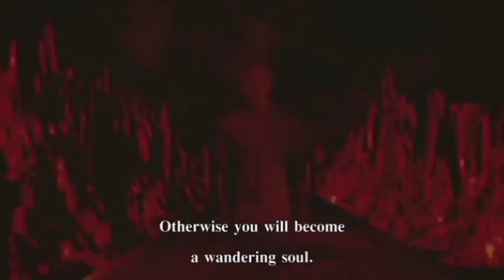Train Of The Dead(2007) Movie Explained in Bangla| Train Dead Summarized Movie Explained in বাংলা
Train  Of The Dead (2007) Full Movie Explained in Bangla| Unique Movie Explainer| Train Killer Summarized Bangla Train of The Dead (2007) Full Slasher Movie Explained in বাংলা

train of the dead hollywood movie explained in bangla horror movies

Director: Sukhum Mathawanit
Cast: Sawika Chaiyadech, Saowaluck Siriaran, Warot Pitakanonda, Sura Theerakon etc.

Your Queries-
Unique Movie Explainer New Video
Train of the dead Movie Explain in Bangla
Train Movie Explain in Bangla
Shark killer Movie Explain in Bangla
Danger Movie Explain
Hot Movie Explain
Zoombie movie
Korean Movie
Chinese movie
movieexplainendinhindi
Russia Movie Explain
Tamil movie review
Lovestory Movie Explain
Sci-fi movie explain